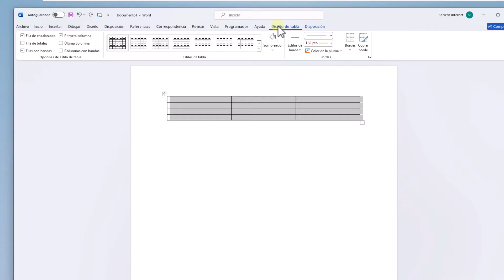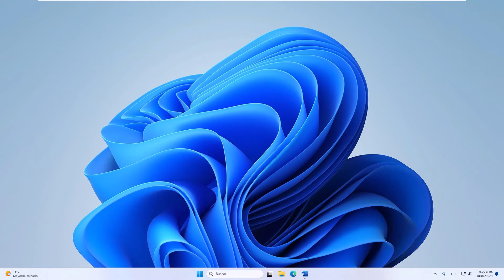Como Cambiar el Color del Borde de una Tabla en Word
Bienvenidos al canal de Solvetic! En este tutorial, vamos a explorar cómo cambiar el color del borde de una tabla en Microsoft Word. Personalizar el color del borde de una tabla puede ser crucial para mejorar la presentación visual de tus documentos y hacer que la información se destaque de manera efectiva. En Solvetic nos especializamos en proporcionar soluciones prácticas para resolver desafíos tecnológicos cotidianos, y en este video te guiaremos paso a paso para que puedas realizar este ajuste de manera sencilla y efectiva. Si tienes alguna pregunta o necesitas más ayuda durante el tutorial, no dudes en dejarnos tus comentarios.